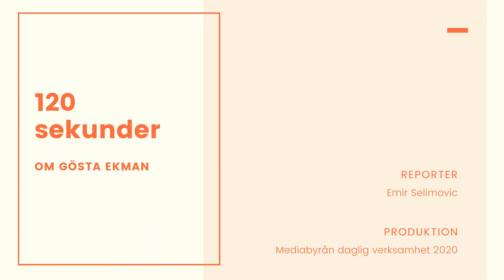120 Sekunder om Gösta Ekman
Emir från Mediabyrån presenterar den nya poddserien 120 sekunder, där han bjuder på 2 minuter om film, skådespelare och annat som intresserar honom. I första avsnittet träffar vi Gösta Ekman.